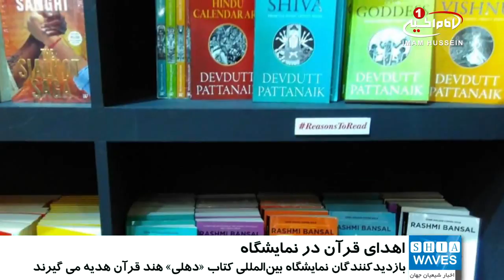اهداي قرآن به بازديدکنندگان نمايشگاه بين‌المللی کتاب دهلي نو/۲۶ دی ۱۳۹۵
اهداي قرآن به بازديدکنندگان نمايشگاه بين‌المللی کتاب دهلي نو

غرفه‌های متعدد کتب اسلامی در نمایشگاه بین‌المللی کتاب «دهلی» در هند با عرضه رایگان قرآن کریم از بازدیدکنندگان استقبال کردند.

«اجمل رشید»، یکی از اهدا کنندگان قرآن مجید، در این باره گفت: قصد ما این است از طریق اهدای قرآن کریم، پیام حقیقی اسلام را، در مورد احترام و دوستی به مردم انتقال دهیم.

وی گفت: از آنجایی‌که پیرامون ما را تصورات اشتباه در مورد اسلام و پیش‌داوری‌ها فرا گرفته است، با اهدای قرآن کریم از بازدیدکنندگان می‌خواهیم آن را مطالعه کنند تا بدانند اسلام حقیقی چه پیام‌هایی دارد.

نمایشگاه سالیانه بین‌المللی کتاب هند که بزرگترین نمایشگاه کتاب آسیا محسوب می‌شود، با سابقه ای 44 ساله، در ماه ژانویه به مدت ۸ روز و با شرکت بیش از ۳۰ کشور جهان در «پراگتی میدان» دهلی‌نو، پایتخت هند برگزار می‌شود.